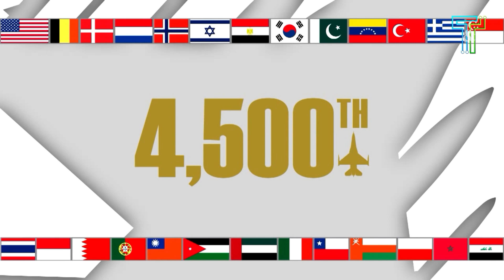U S Air Force’s F 16 Fighting Falcon the most successful fighter jet of all time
Get ready for this: over 4,600 F-16s have been produced since the 1970s. That’s not the record for a jet fighter. You Vietnam veterans know that the total of 5,195 F-4 Phantoms produced from 1958 to 1979 is a bigger number.
And yes, American F-16s are also certified to carry tactical nuclear weapons for extended deterrence for allies, as Russia’s lugubrious Foreign Minister Sergey Lavrov complained last week. F-16s sat nuclear alert in Germany for years during the Cold War.